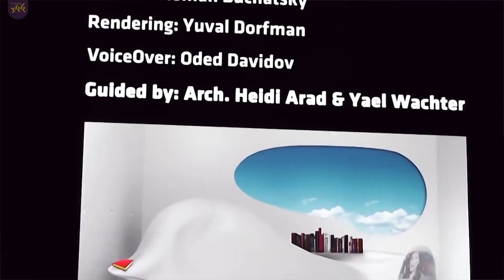רומן בוצ'אצקי - הבמאי של סטטיק ובן אל תבורי בריאיון אצל נוי אלוש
הבמאי רומן בוצ'אצקי וגלית בורנצוויג הגיעו לתכנית של נוי אלוש לריאיון מיוחד.
הפקת התכנית: אדר ענקי ויערה לניר